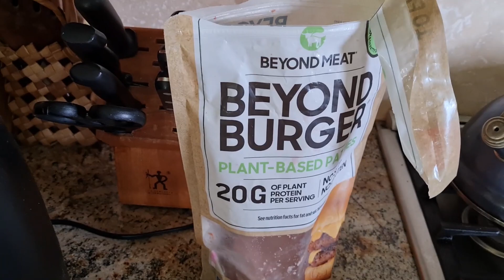WHAT HOOKIPA IS LIKE - Windsurfing in Maui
Waves keep coming and conditions are firing on Maui!

There's a lot of work, knowleadge and preparation behind the actual pure action and I'm happy to share more insights about that with you in this video, besides also explaining how the legendary spot of Ho'okipa works and showing you a fantastic day of windsurfing!

Chapters:
0:008 Intro
0:37 Morning routine
1:28 Ho'okipa insights and Spot explanation
5:20 Action!
6:27 Stoke
7:35 More Action
8:40 Mor Stoke and final thoughts about Ho'okipa

I hope you enjoy it and let's keep going!